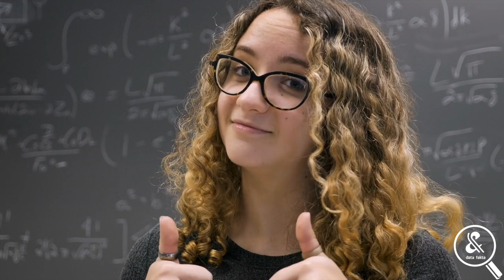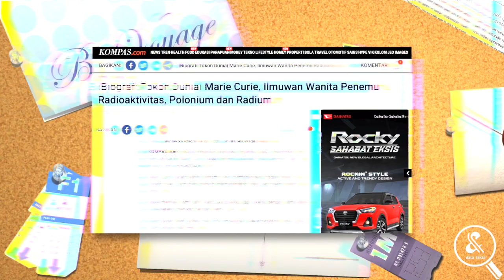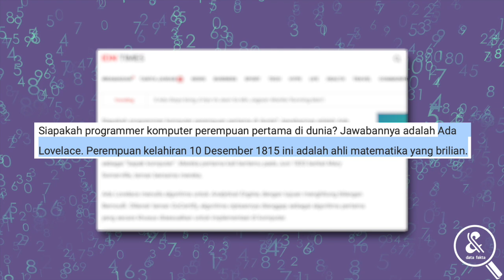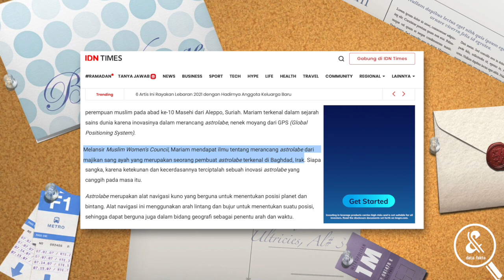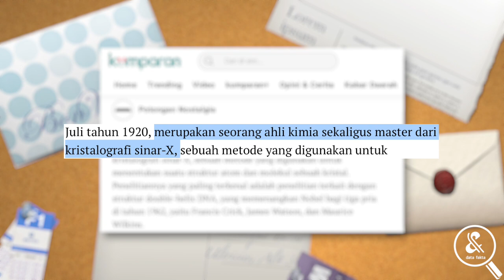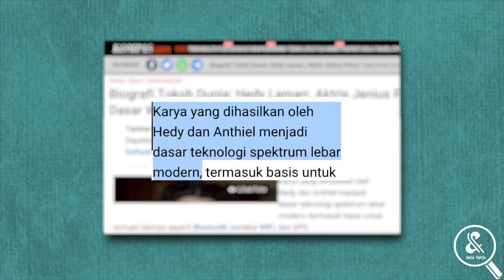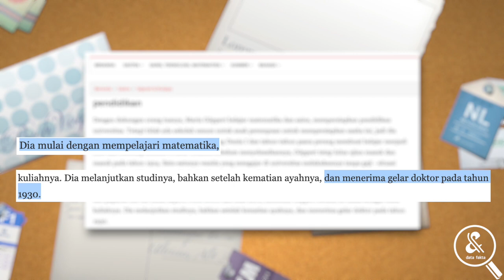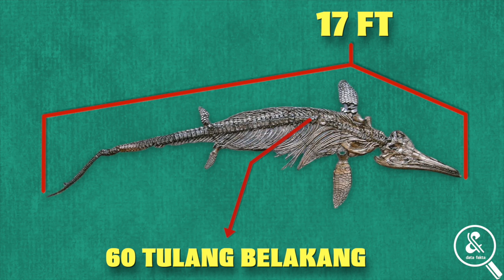CANTIK, HEBAT dan CERDAS! Ini 7 Ilmuwan Perempuan Paling Berpengaruh Sepanjang Sejarah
Kaum perempuan kerap diragukan dalam berbagai bidang, termasuk sains. Namun, sebenarnya banyak ilmuwan perempuan yang tak kalah hebat dibanding ilmuwan laki-laki, bahkan penemuannya berkontribusi besar untuk kemajuan peradaban dunia. Berikut ilmuwan-ilmuwan perempuan  paling berpengaruh di dunia,  yang telah dirangkum data fakta hanya untuk kalian!